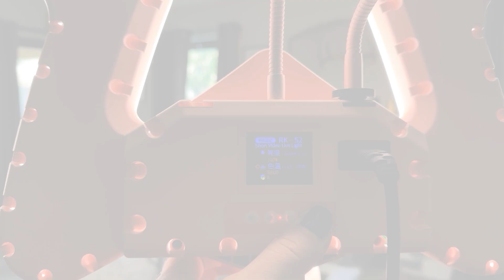167. "Love Your Bros, Gaslight Your Hoes" w/ Stella Skye | TWND Podcast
Welcome to the Kendom! The boys are going all in with what makes a high value woman, how to get your girl to go downtown, the milkshake debate, as well as starting your own business and investing in crypto. Follow Stella Skye on Instagram @itsstellaskye

Molly’s Links

Laura’s Links

Use our link to shop Kawaii Lighting for all your cute RGB ring light needs

Produced by: David Warne